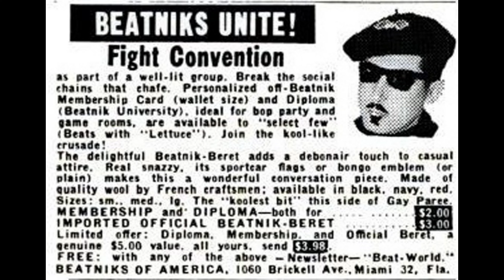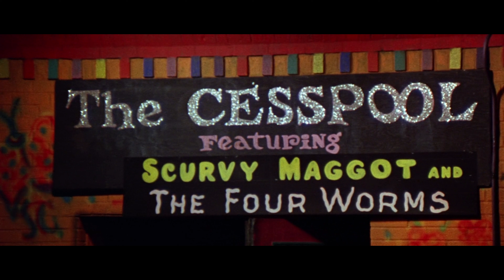That 1968 American Movie About A Pandemic In New York City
What's So Bad About Feeling Good? is a film about a viral pandemic in New York City in 1968.

The virus... makes people happy.

It stars George Peppard and Mary Tyler Moore and it's infuriatingly just a little off the mark and could've been so much better.

Still, it's a fun watch.

What's So Bad About Feeling Good?

00:00 Intro
00:13 What's So Bad About Feeling Good?
05:10 The Mayor Speaks
07:20 I Wish The Satire Was Stronger In This One
11:00 Outro

Victoria, Australia.